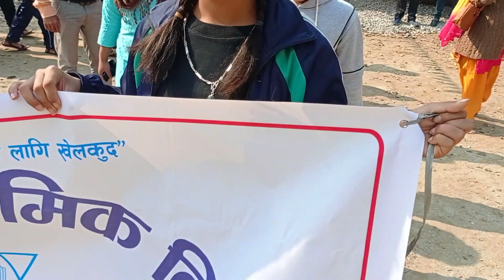मार्चपास गर्दै बलेफी गाउँपालिका स्तरीय तेस्रो राष्टृपति रनिङ शिल्ड प्रतियोगितामा विद्यार्थीहरु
तेस्रो राष्टृपति रनिङ शिल्ड प्रतियोगितामा सहभागी विध्यालयका विध्यार्थीहरु मार्च पासमा सहभागीता जनाउदै।आयोजक श्री बलेफी माध्यमिक विध्यालय।